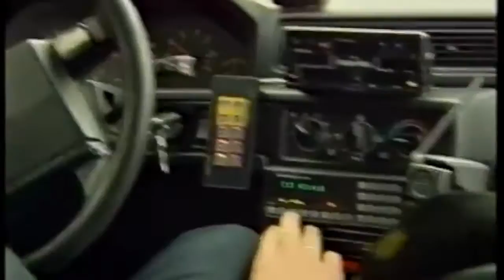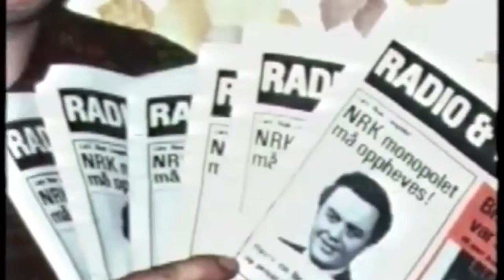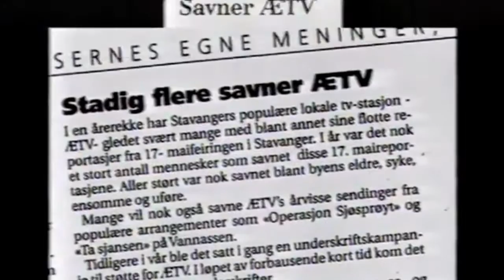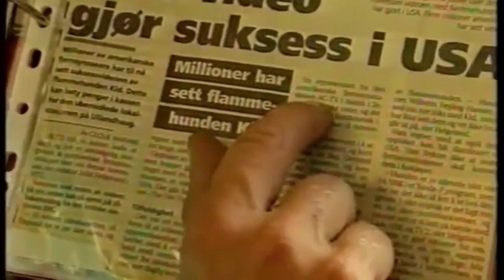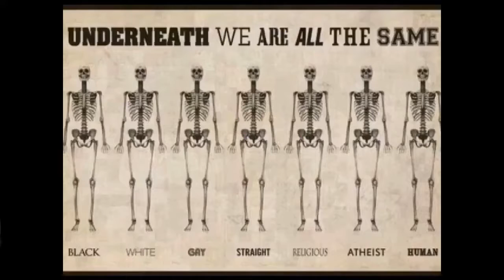Værblogg 18.12.2016, 15.00 Merida: sunny 15°C. Vind: NØ/5 m/s.